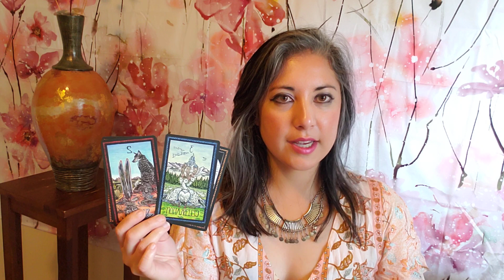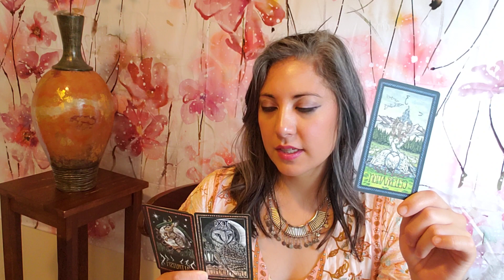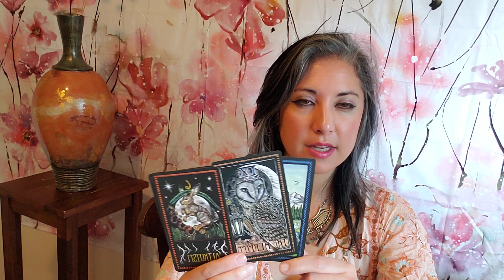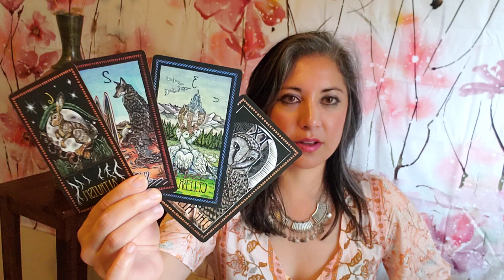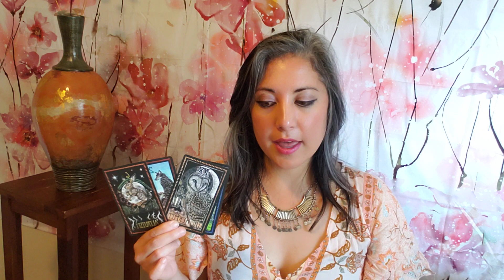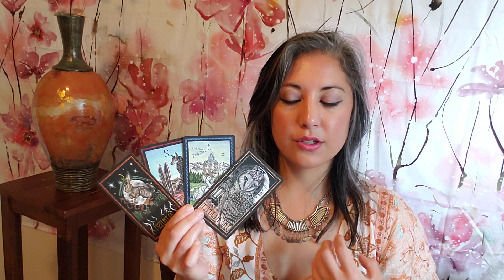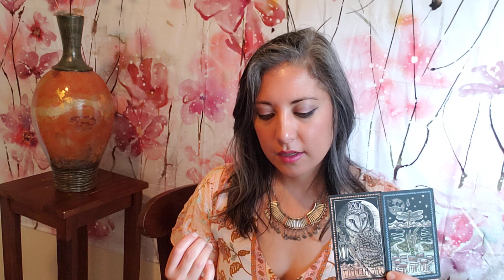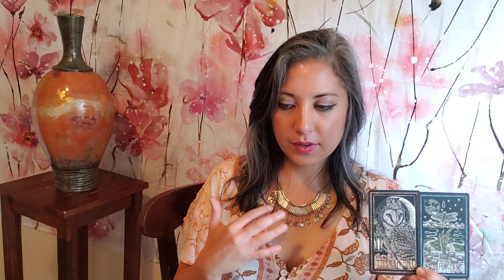♋🦀CANCER Intuitive Tarot Message. GEARING UP for a journey. September 11, 2021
I’m currently seeing new and returning clients via private virtual Sessions over Zoom.

To sign up for my monthly newsletter, (at bottom of page)

I am Adriana, a Soul Guidance Coach who helps you choose growth and healing of your inner roots. After an intense three years of transformation, I developed clairaudience and spiritual mediumship abilities. For the last 20 years, I have analyzed and practiced the integration of positive, high-vibration energy into my everyday life. I love sharing this blend of wisdom with my clients, and with you! ‎@Soul Guidance with Adriana .